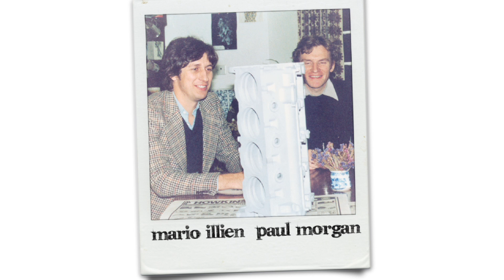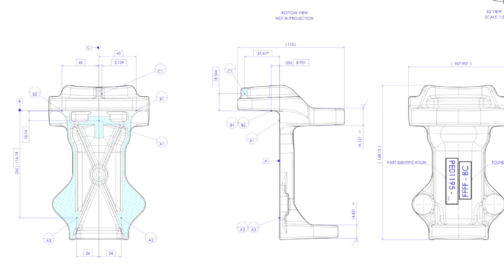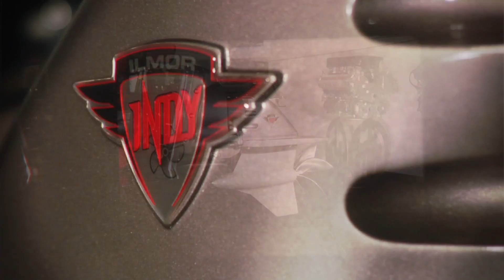MasterCraft Rewind 2011 - Ilmor (Part 1)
MasterCraft has never been afraid to make major changes -- in fact our 43 year history is littered with stomping the status quo.  So when Ilmor, a highly successful performance engineering company, approached us about engineering a new engine for our boats, we once again turned our back to convention.  But who is Ilmor and why partner with MasterCraft?  We head to Ilmor headquarters in Plymouth Michigan to find out...